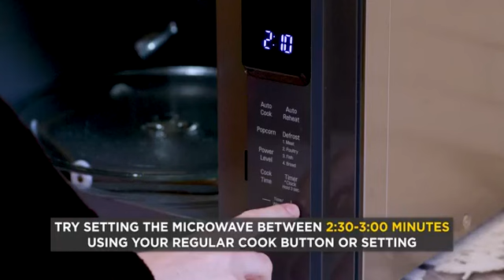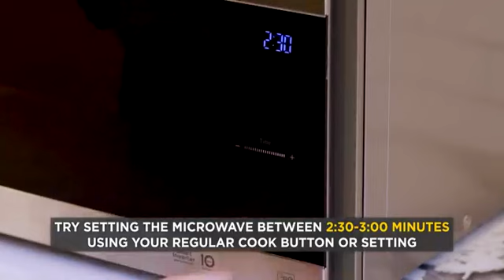Microwave Popcorn Poppers|amazon gadgets|recipe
Microwave popcorn poppers are convenient and easy-to-use devices that allow you to make delicious popcorn right in your microwave. Here's a step-by-step guide on how to use a microwave popcorn popper:

Remove the microwave popcorn popper from its packaging and ensure it is clean and dry.

Open the lid or remove any covers on the popper, if applicable.

Measure the appropriate amount of popcorn kernels. Refer to the instructions provided with your specific popper, as different models may have different capacity requirements. Typically, you'll need around 1/4 to 1/2 cup of popcorn kernels.

Pour the measured popcorn kernels into the bottom of the microwave popcorn popper.

Close the lid or cover securely, ensuring there are no gaps or openings.

Place the popcorn popper in the center of your microwave's turntable. Make sure there is enough space for the popper to rotate freely without touching the walls of the microwave.

Set the microwave popcorn popper's cooking time. Again, refer to the instructions provided with your specific popper for recommended cooking times. It usually ranges from 2 to 4 minutes, depending on the power of your microwave and the amount of popcorn being cooked.

Start the microwave and let it run for the designated cooking time. You'll hear the kernels popping inside the popper as they heat up and expand.

Pay attention to the popping sounds and stop the microwave when there is a 2 to 3-second interval between pops. This ensures that the popcorn is cooked thoroughly without burning.

Using oven mitts or heat-resistant gloves, carefully remove the microwave popcorn popper from the microwave. Be cautious as the popper and the steam released can be hot.

Let the popcorn popper cool down for a minute or two before opening the lid or removing the cover.

Once it has cooled down slightly, open the lid or remove the cover, being mindful of any remaining steam.

Enjoy your freshly popped microwave popcorn! You can season it with salt, butter, or any other preferred toppings to enhance the flavor.

Remember to follow the specific instructions provided with your microwave popcorn popper, as different models may have variations in usage and cooking times.